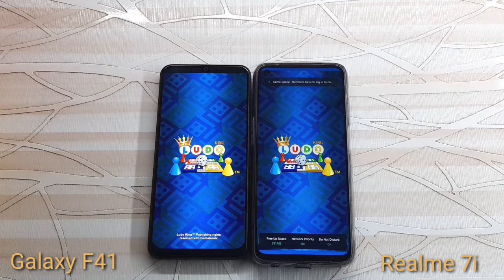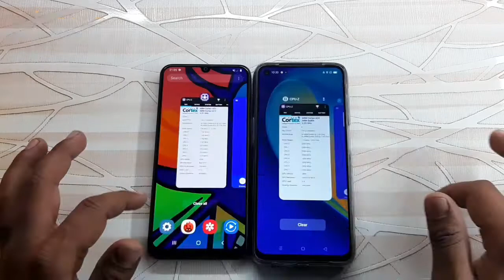Galaxy F41 vs Realme 7 Speed Test Comparison?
In This Video I Have Done A Speed Test Comparison Between the Samsung Galaxy F41 and Realme 7. So if you want to know which one is Faster from each other So please watch this Video Till the End.

Galaxy F41 vs Realme 7